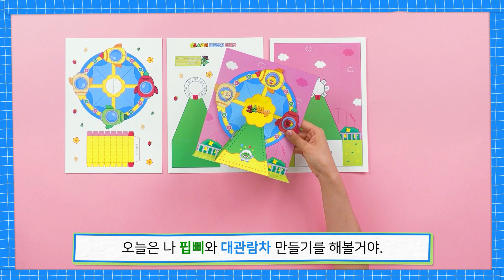[Sauceria DIY] At a Glance! Make a Ferris Wheel | Free Printable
Come to the Sauceria themepark 🎈
Let's make a Ferris Wheel together!💞

*For Personal and Non-Commercial Use Only.Do not republish, upload, or alter the JPG files(images).*

🥪New episode will be uploaded every friday

🥪Korean channel: @sauceria_KR